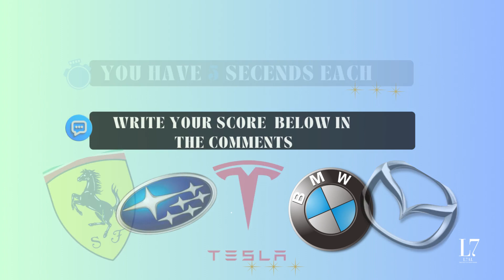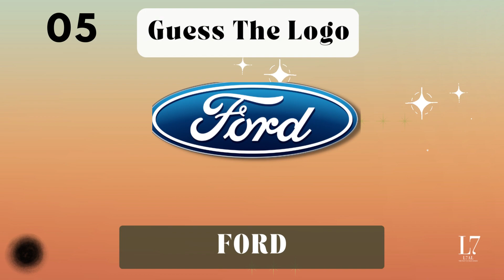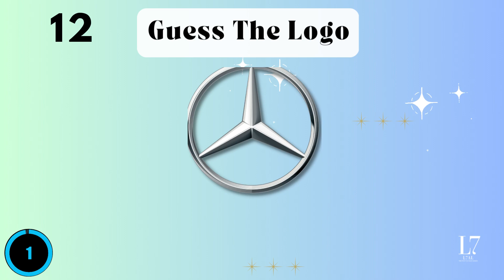Guess The Cars Logo In 5 Seconds l 20 Famous Logos Vidéo Part1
In this video, we challenge you to guess the logo of 20 different cars in just five seconds! From Ferraris to Toyotas, this is a fun challenge that will test your car logo knowledge.

If you're a car lover, then you'll love this video! We challenge you to guess the logo for 20 different cars in just five seconds. From Ferraris to Toyotas, this is a fun challenge that will test your car logo knowledge. After watching this video, you'll be able to identify the logos for cars you've probably seen before.